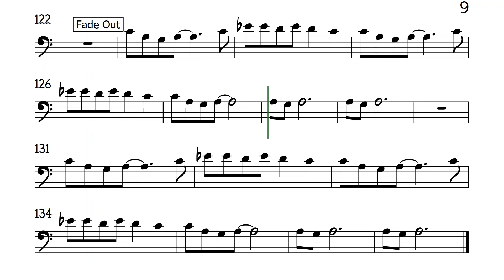Agua de Beber Cello Trombone Sheet Music Backing Track Play Along Partitura